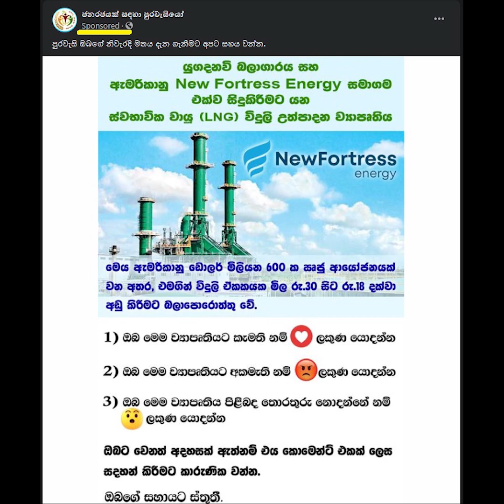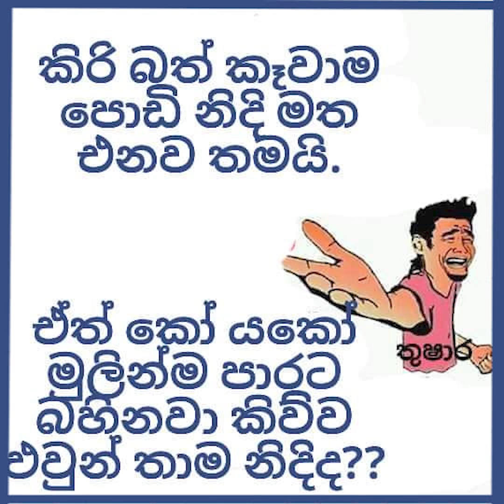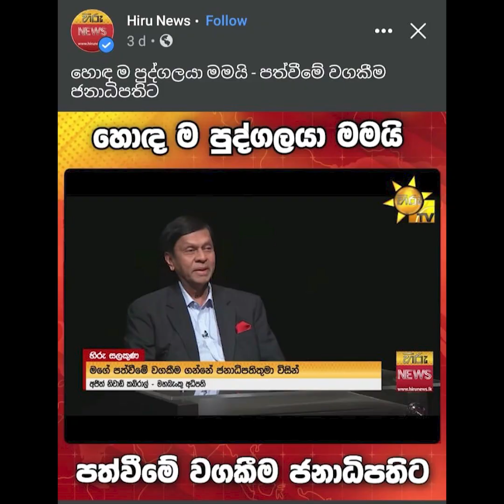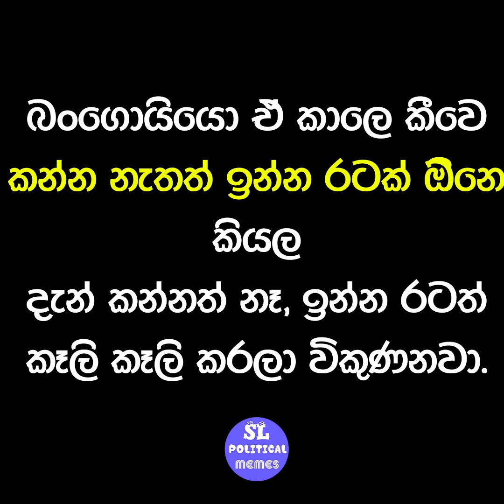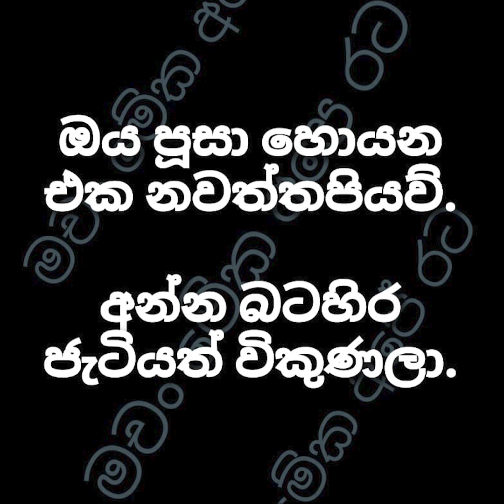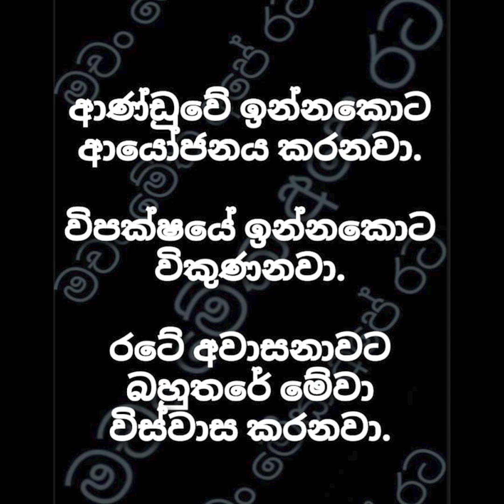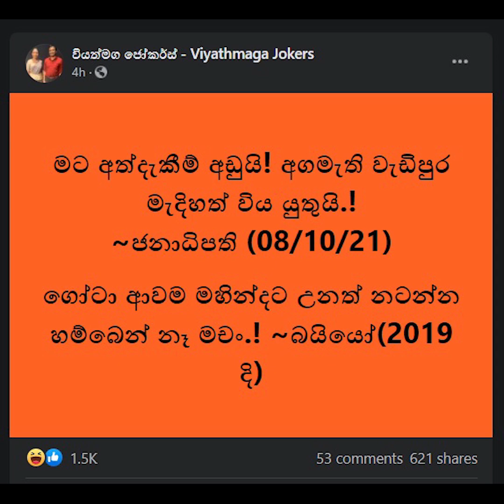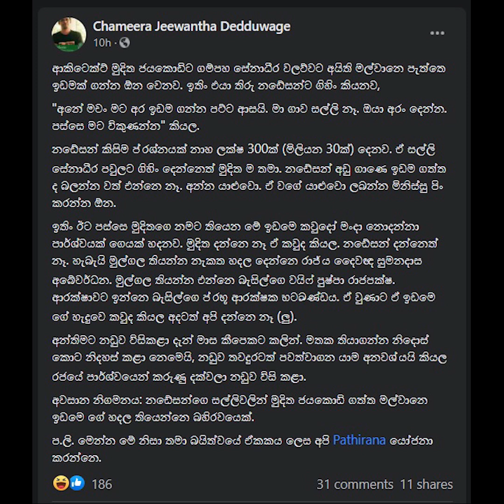බුකියෙ_ආතල් 010